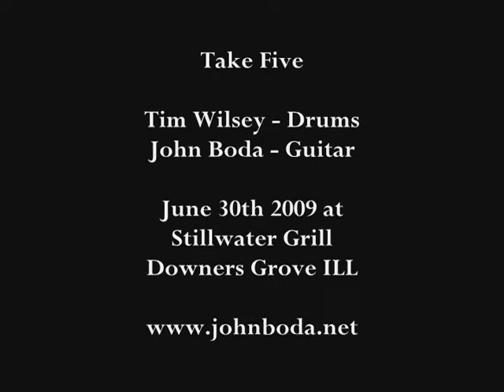Jazz Duo Take Five II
This is Tim Wilsey on drums and John Boda on guitar playing live at Stillwater in Downers Grove Illinois jamming on a jazz standard.